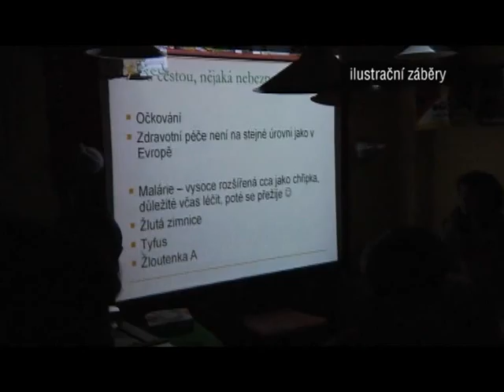movie 02 okraslovaci krouzek lovo unor